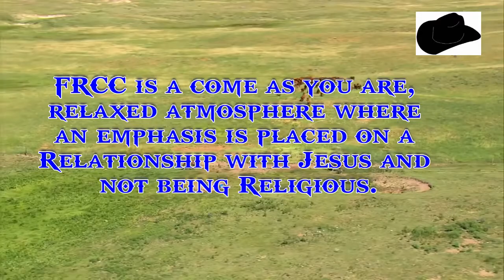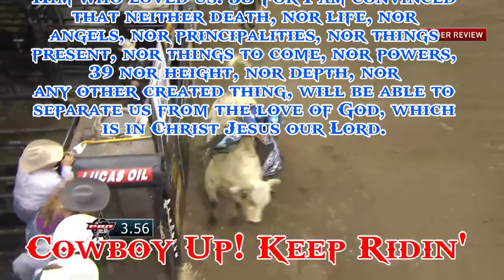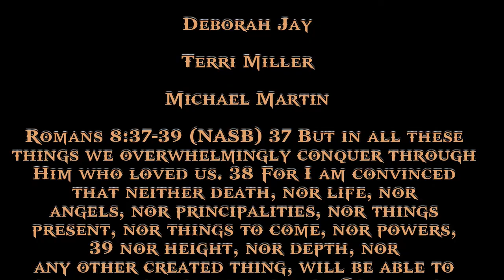Our View Of God Part 2